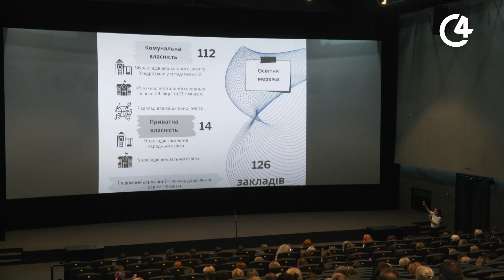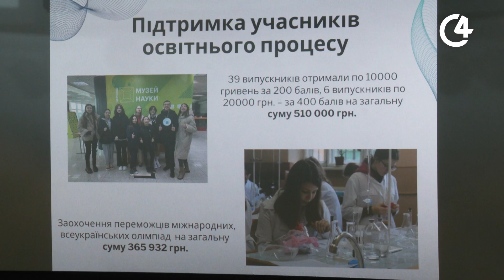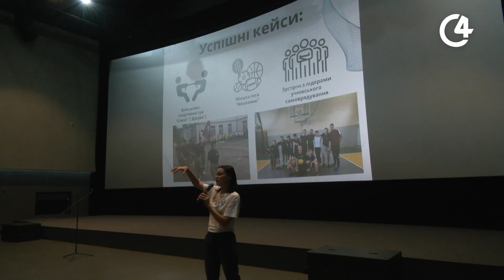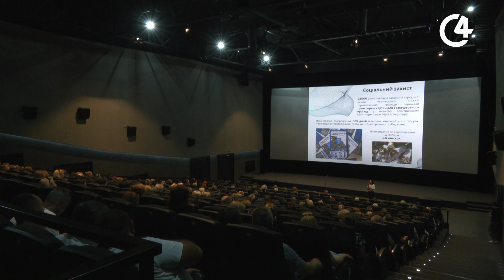Управління освіти Чернівецької міської ради провело зустріч з батьками школярів | C4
Стан укриттів, нова українська школа, трансформація ліцеїв у гімназії та 12 -ти  класна школа. Ці та інші питання обговорювали батьки разом з освітянами Чернівецької міської ради. Євген Пасайлюк поспілкувався з батьками та освітянами і дізнався як готові до навчального року і батьки і вчителі.